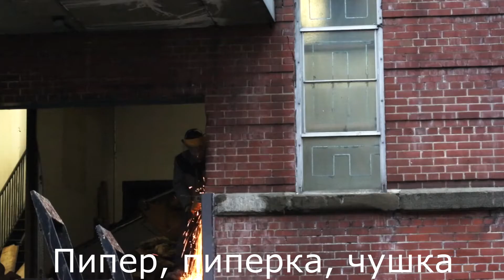ФАКТЫ О БОЛГАРИИ, КОТОРЫЕ ДОЛЖЕН ЗНАТЬ КАЖДЫЙ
В этом видео мы поговорим о чудесной стране - Болгарии. Мы расскажем об основах, которые должен знать турист о Болгарии, обсудим интересные факты о Болгарии и узнаем чем известна эта страна во всем мире.
Всего за 2 минуты вы узнаете о Болгарии самую важную информацию и уже будете иметь представление о стране.